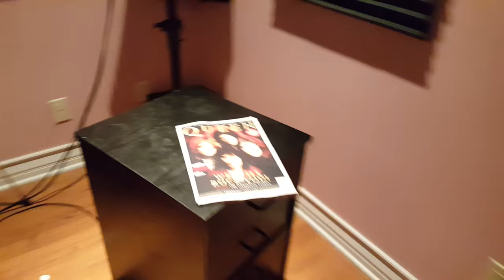BREAKING ALL THE RULES